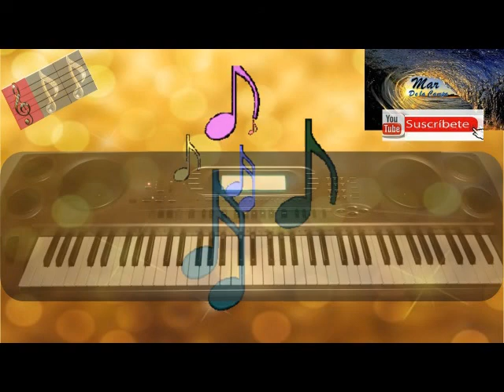Música instrumental: "Sonus pro anima 2"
Compilación de música instrumental (Covers)
Intérprete: Martha Ángela De la Campa Velázquez

00:00 Tema de Nadia -Barry de Vorzon y Perry Botkin, Jr.-
03:48 Ata un listón amarillo al viejo roble - Irvin Levine-
06:58 Marea baja -Martin Denny-
09:58 Morir de amor -Chapell_Aznavour-
13:59 Yesterday -Lennon/McCartney-